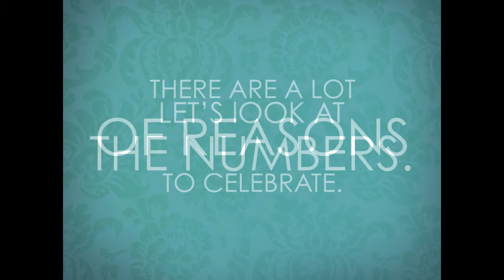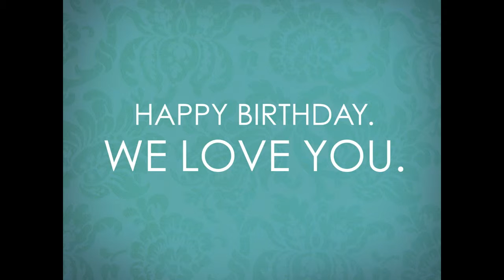grandma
Grandma's 90th bday present